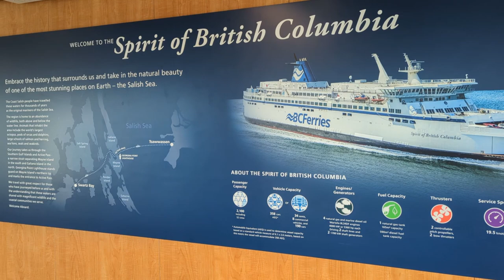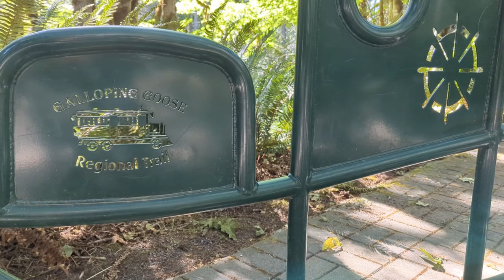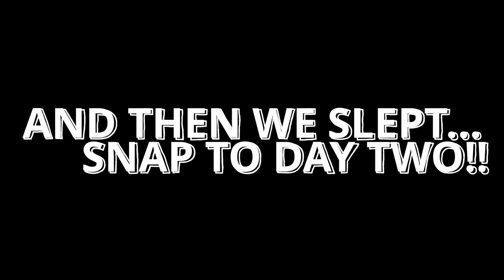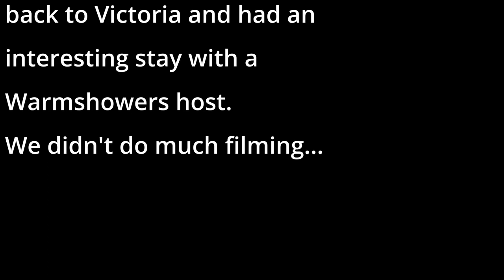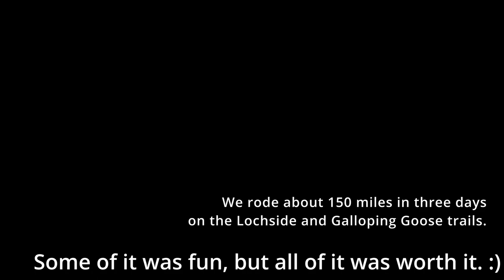Cycling Galloping Goose + Lochside Trails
We biked onto the Tsawwassen Ferry, starting our ride in Swartz Bay and taking the Lochside trail and then the Galloping Goose trail all the way to Sooke and eventually the Sooke Potholes, with some fun stops along the way. This is our first video, so we are aware that we needed more dialogue to provide more of a storyline!

Sooke River Campground
Smonecten Provincial Park